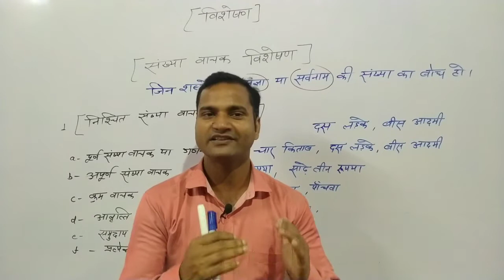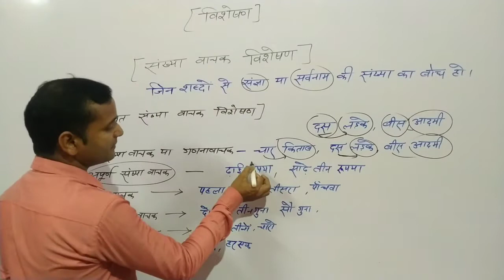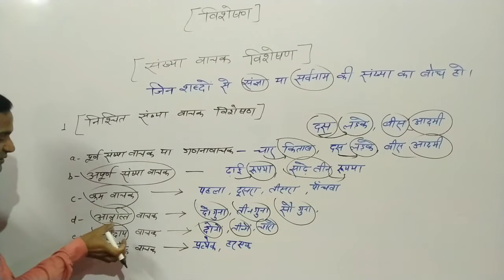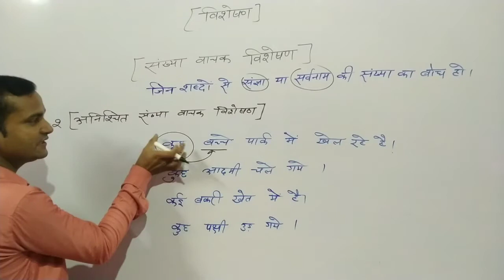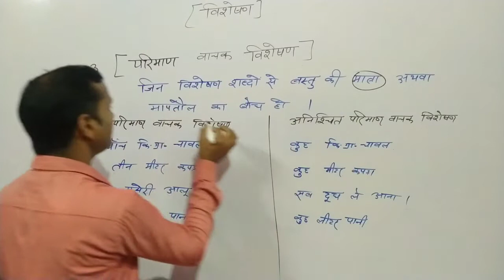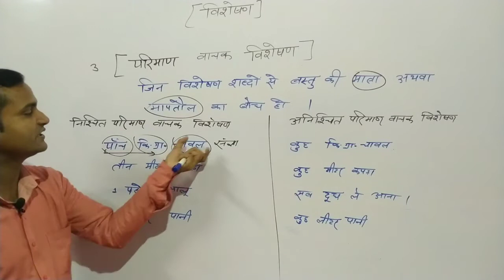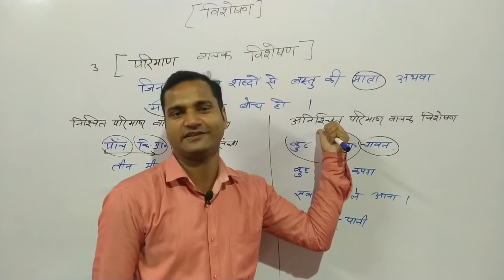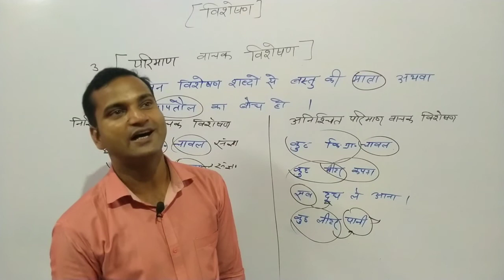Hindi grammar/visheshan/हिंदी विशेषण संख्यावाचक विशेषण परिमाणवाचक विशेषण by Vijay sir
About coaching:-
Teacher - Vijay Bhardwaj Sir
Address - Near satyendra Hotel, Or near Kiran surgical centre, Bairihawa Basti.

About Video:-
In Ujjwal Academy Basti..
You will find GS, Hindi, Geography, Polity, Biology , Science , world map and  Indian map, social education, General knowledge, current affairs, Economics, social education video.
for UPSC, UPPCS, BPSC, UPSSSC, SSC, RAILWAY, BANK, CIVIL Sarvice,UPP AND Other competitive examination
Ujjwal Academy Basti is the best coaching in Basti Up.

हिंदी व्याकरण
संपूर्ण हिंदी व्याकरण
हिन्दी व्याकरण
 हिंदी व्याकरण upsssc
 हिंदी व्याकरण
हिंदी व्याकरण संज्ञा
व्याकरण
हिंदी व्याकरण pdf शब्द
हिंदी व्याकरण
हिंदी व्याकरण कारक
हिंदी व्याकरण के भेद
हिंदी व्याकरण के जनक
शुद्ध हिंदी व्याकरण
हिंदी व्याकरण ट्रिक
हिंदी व्याकरण सीखें
हिंदी व्याकरण वाक्य के प्रकार
वर्ण विचार (हिंदी व्याकरण)

विशेषण के प्रकार by  vijay sir
विशेषण
विशेषण के भेद
विशेषण की परिभाषा
विशेषण के उदाहरण
विशेषण और विशेष्य
गुणवाचक विशेषण
सार्वनामिक विशेषण
 विशेषण के प्रकार
हिंदी ग्रामर विशेषण तथा उसके प्रकार
संख्यावाचक विशेषण
विशेषण किसे कहते हैं
विशेषण के प्रकार हिंदी ग्रामर
विशेषण के प्रकार हिंदी व्याकरण
विशेष्य
विशेषण और विशेष्य के उदाहरण
परिमाणवाचक विशेषण
हिंदी व्याकरण विशेषण
विशेषण विशेष्य
विशेषण एवं उसके प्रकार
विशेषण और प्रकार
सर्वनाम के प्रकार
विशेषण की अवस्थाएँ

visheshan hindi grammar
visheshan ke bhed
visheshan ke prakar
visheshan
visheshan ke bhed hindi grammar
visheshan ki paribhasha
hindi grammar
hindi grammar visheshan
hindi grammar visheshan ke prakar
visheshan ke bhed hindi mein
visheshan kitne prakar ke hote hain visheshan kise kahate hain
visheshan in hindi
visheshan ke bhed in hindi
hindi vyakaran
visheshya aur visheshan
hindi grammar visheshan ke bhed
hindi vyakaran visheshan

परिमाणवाचक विशेषण
परिमाणवाचक विशेषण की परिभाषा
परिमाणवाचक
गुणवाचक विशेषण
परिमाण वाचक विशेषण
परिमाणवाचक विशेषण के भेद
परिमाणवाचक विशेषण के उदाहरण
परिमाणवाचक विशेषण के प्रकार
हिन्दी में परिमाणवाचक विशेषण
गुणवाचक और परिमाणवाचक विशेषण
परिमाणवाचक विशेषण किसे कहते हैं
गुणवाचक विशेषण और परिमाणवाचक विशेषण
विशेषण के भेद
सार्वनामिक विशेषण
परिमाणवाचक तथा संख्यावाचक विशेषण मे अंतर
संख्यावाचक विशेषण व परिमाणवाचक विशेषण में अंतर

संख्यावाचक विशेषण
विशेषण
विशेषण के भेद
गुणवाचक विशेषण
सार्वनामिक विशेषण
संख्यावाचक विशेषण हिंदी
संख्यावाचक विशेषण के भेद
संख्यवाचक विशेषण
संख्यावाचक विशेषण क्या हैं?
संख्यावाचक विशेषण के प्रकार
संख्यावाचक विशेषण की परिभाषा
संख्यावाचक विशेषण की जानकारी
संख्यावाचक विशेषण हिन्दी में
संख्यावाचक by vijay sir
परिमाणवाचक विशेषण by vijay sir
परिमाणवाचक विशेषण तथा संख्यावाचक विशेषण मे अंतर

संख्यावाचक विशेषण by vijay sir
विशेषण
गुणवाचक विशेषण By Vijay Sir
निश्चित संख्यावाची विशेषण के भेद और अनिश्चित संख्यावाचक विशेषण शब्द by Vijay sir
विशेषण के भेदby Vijay sir
संख्यावाचक विशेषण के दो भेद
संख्यावाचक विशेषण के उदाहरण
संख्यावाचक विशेषण किसे कहते हैं
विशेषण By Vijay Sir
संख्यावाची विशेषण के उदाहरण
निश्चित संख्यावाचक विशेषण//निश्चित संख्यावाचक विशेषण के प्रकार by Vijay sir